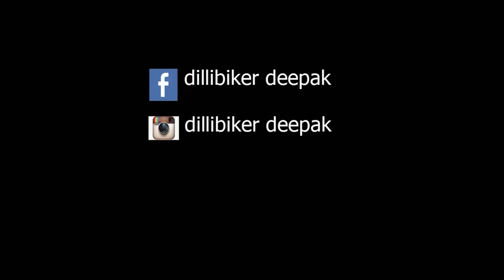daily observations #9 Angry People Attacking CAR driver